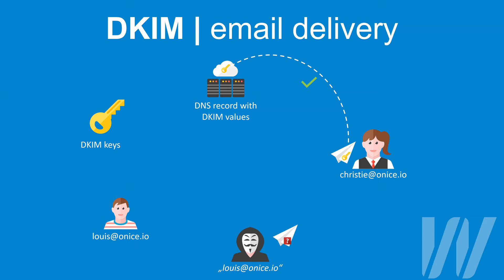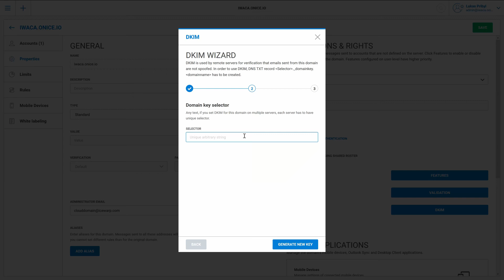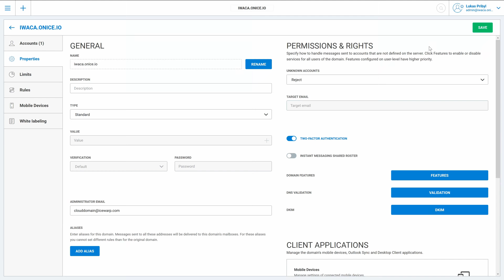How to configure DKIM | IceWarp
This video focuses on explaining you how to configure DKIM for your domain.

DKIM configuration is available since IceWarp Server 12.1

Serving the needs of more than 40,000 organizations worldwide

Company Overview:
IceWarp,Inc. is one of the world's largest unified messaging, collaboration, mobility and security solutions. It originally focused on development of high powered Email server in 1999, which transformed over time into the full messaging solution by 2011. IceWarp's solutions meet the needs of businesses of all sizes -- from SMBs to enterprises. Customers include Cisco,Chipotle, Toyota, Burger King and Marriott.

Description:
IceWarp. Inc.'s messaging server is built for today's mobile workforce; delivering email, instant messaging, VoIP, text messaging, spam and virus protection, and a robust collaboration suite on a single platform. The IceWarp server scales as a business grows, resulting in lower total cost of ownership than its competitors. IceWarp's communications platform is trusted by the world's largest brands.